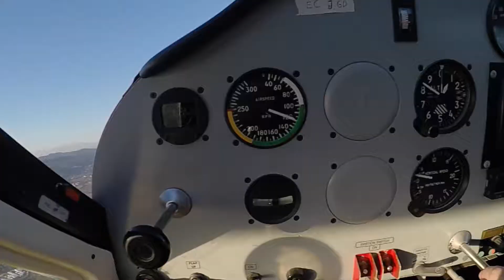THIS PLACE...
Aeroclub Empordà takes you on a flight tour around la Costa Brava to discover the more preciate places...